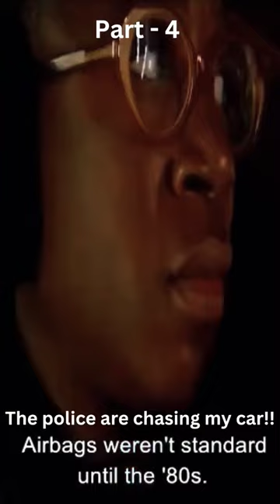Part 4 The police are chasing my car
In an adrenaline-fueled episode of intense drama in the TV series, a high-speed chase unfolds on the bustling freeways of Los Angeles. The situation takes an unexpected turn when it becomes apparent that the 15-year-old behind the wheel, Tony, is the one being pursued. The urgency heightens as it is revealed that the car's brake system is malfunctioning, leaving Tony unable to stop or slow down. The vehicle relentlessly accelerates, posing a grave threat to Tony's safety and the well-being of those around him.

Athena, one of the skilled 9-1-1 operators, springs into action, working alongside the emergency responders to devise a solution. Meanwhile, Maddie, another integral member of the team, takes a crucial step by contacting Tony's father. In a tense conversation, Tony's father learns about the perilous situation and attempts to provide comfort and guidance to his distressed son.

With the clock ticking and the situation escalating, Maddie relays Tony's father's instructions to him. Tony, still in a state of panic, follows his father's guidance and applies constant pressure on the brakes, gradually slowing the car down. At 80 miles per hour, he executes a bold move by engaging the emergency brake. In a dramatic climax, the car collides with the 118 firetruck that has raced to the scene, finally coming to a halt.

Despite the harrowing ordeal, Tony emerges from the wreckage with relatively minor injuries, including a broken nose and a potential concussion. The shocking revelation follows that the underlying cause of the malfunction was a loose gear shift in the car, a factor that had gone unnoticed until that pivotal moment.

This gripping episode showcases the resilience and quick thinking of the emergency responders, who work tirelessly to defuse a life-threatening situation. It also delves into the emotional journey of Tony, highlighting the importance of effective communication and support during times of crisis. As the episode concludes, it leaves viewers with a sense of relief, emphasizing the power of teamwork and the indomitable spirit of those involved in emergency situations.